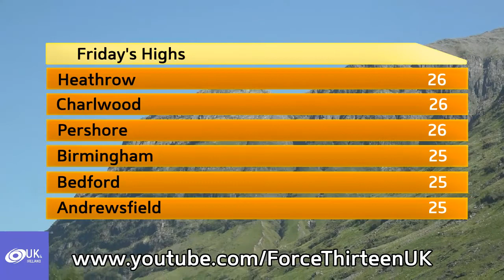UK & Ireland Daily Weather Outlook - July 6, 2019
UK and Ireland Weather Outlook for Saturday, July 6.
No warnings are currently in effect. A cold front is moving through the British isles in the next 24 hours, delivering rain to many. Only the far south of England will remain warm and sunny tomorrow, cooler further north.